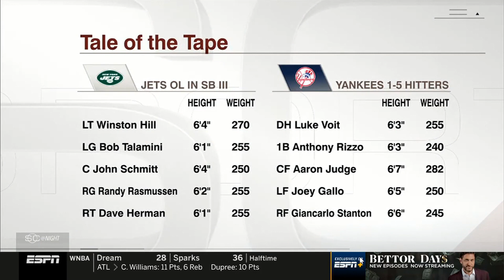MLB TWINS VS YANKEES 20210819